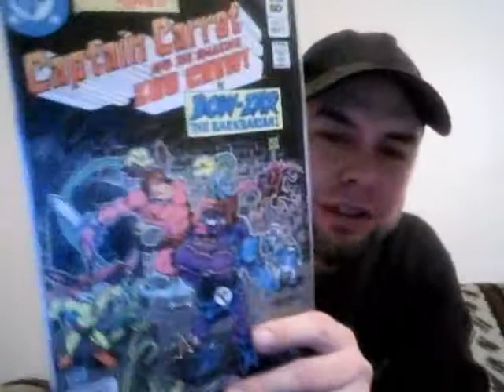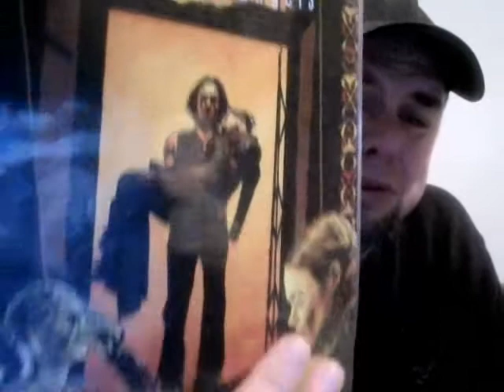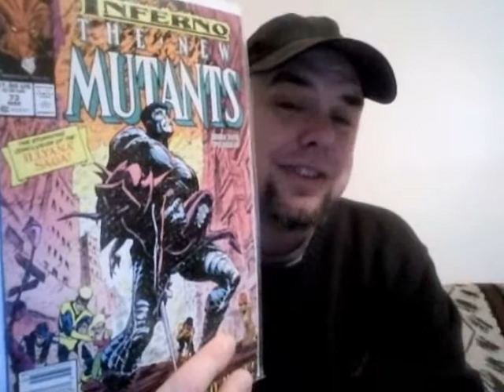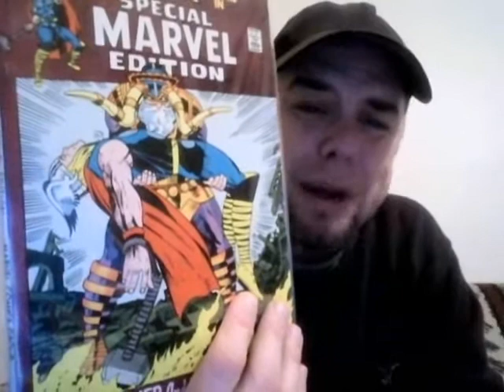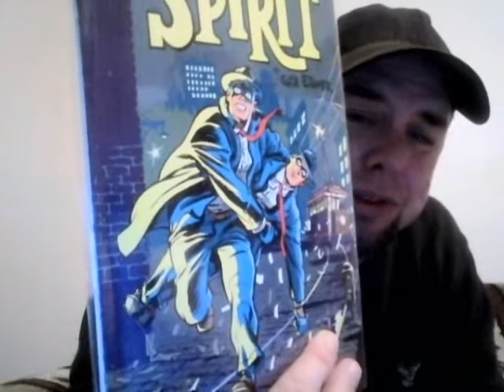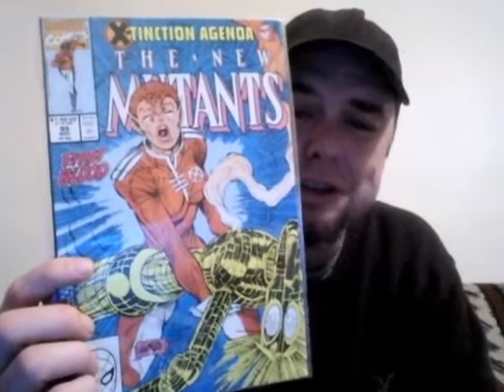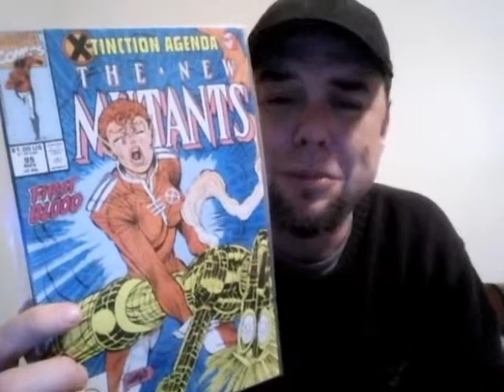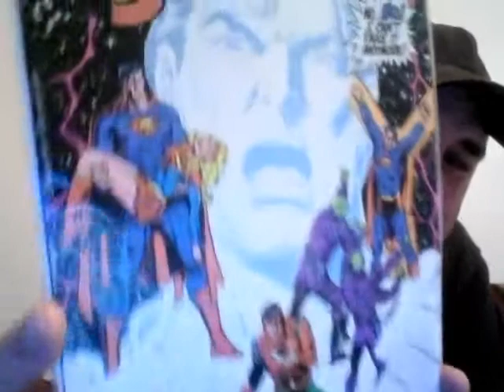Gimpy204 300 Subs contest entry.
No sense of humor then no watchy!